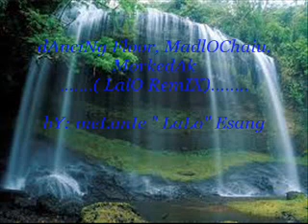dancing floor, madlochaiu, morkedak(remix)....By: LalO..[palauan mUsic]